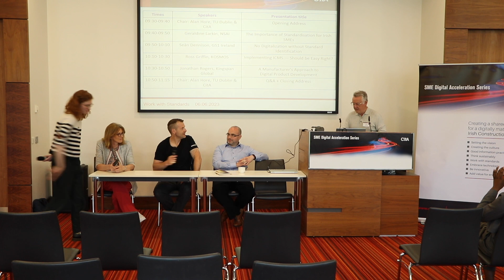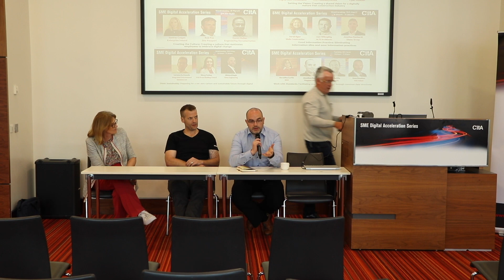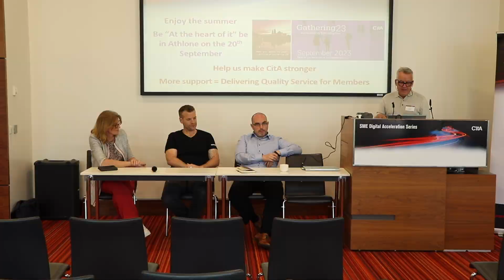Q&A & Closing Address, SME Digital Accleration Series, June 2023